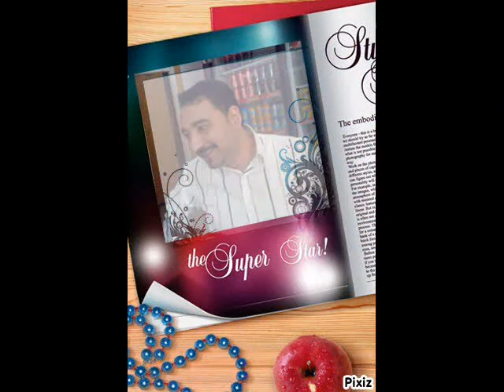kalkanca selcuk ve oinofyta yeni 2013